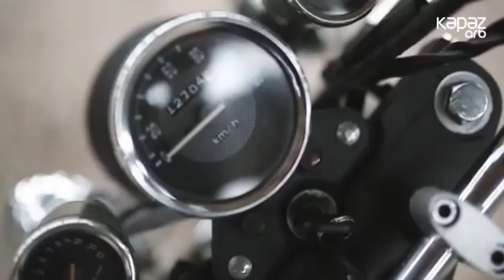Gənc fotoqraf – Sübhan Bağırov - ARB Kəpəz